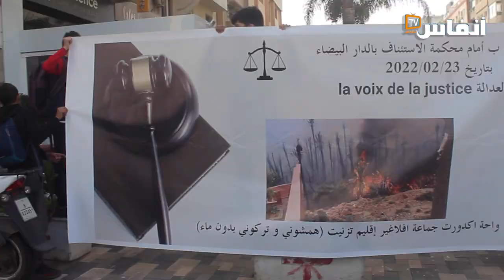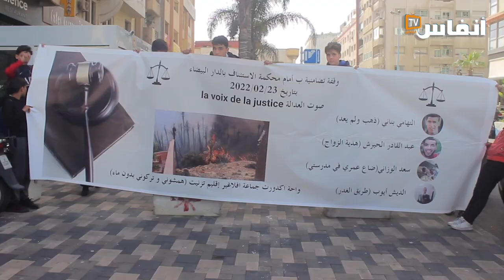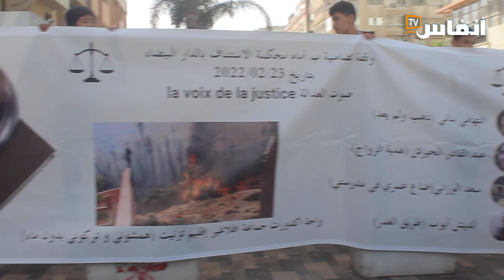المجتمع المدني يترافع من أجل قضية التهامي بناني رافعا شعار "صوت العدالة"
# أخبار_عاجلة